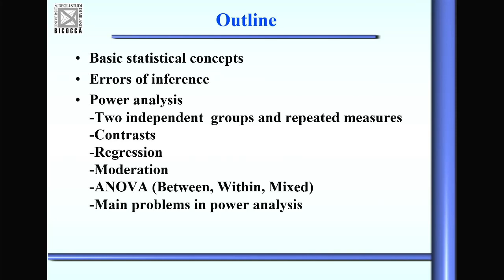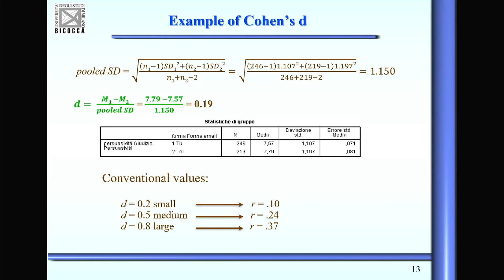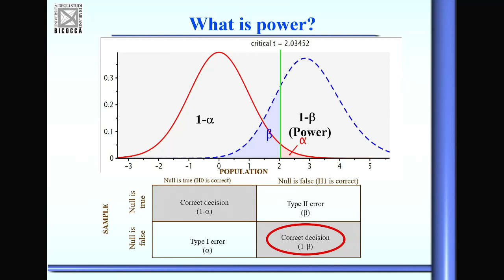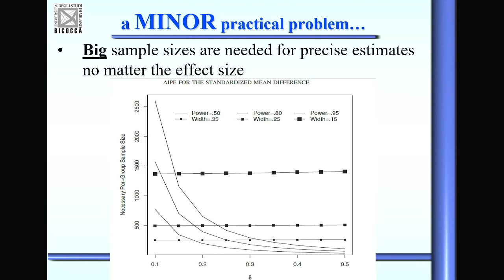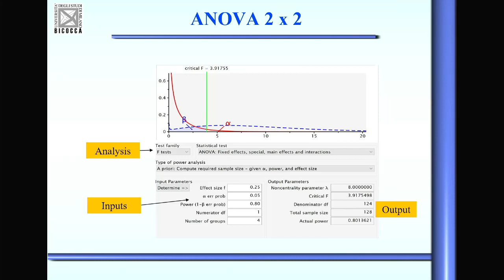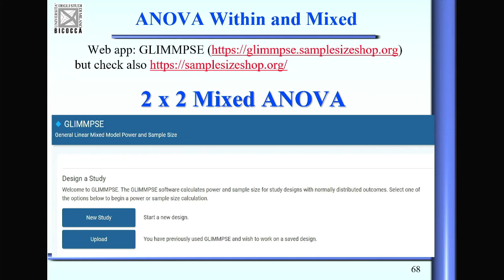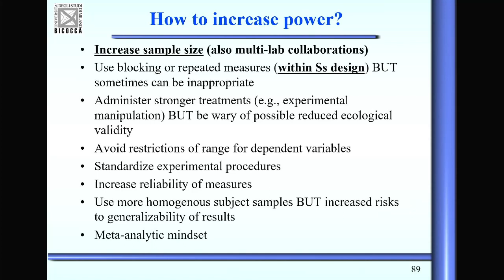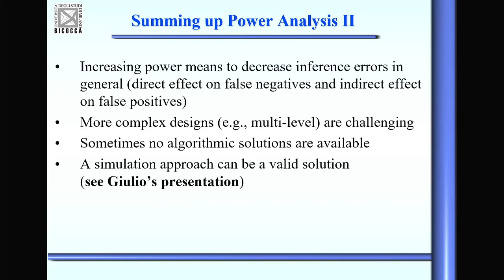H2020 LEARNVUL Summer School Sep 2021. Power analysis (Part I)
This video is part of a project that has receiving funding from European Union's Horizon 2020 research and innovation programme under grant agreement No. 952464.

Power analysis
Marco Perugini, Università degli Studi di Milano-Bicocca

Timestamps:
00:00:00 – 00:00:58 • Short planning of the presentation (Outline)
00:00:59 – 00:10:14 • Basic concepts
00:10:15 – 00:17:11 • Errors of inference
00:17:12 – 00:28:27 • Power Analysis (Basic Information and Calculation)
00:28:28 – 00:32:22 • Using GPower for Two Independent Groups and for Two Repeated   Measures
00:32:23 – 00:33:50 • Power Analysis regarding Between vs. Within Designs
00:33:51 – 00:35:14 • Using GPower for ANOVA 2x2
00:35:15 – 00:42:09 • Contrast Approach (from Means)
00:42:10 – 00:54:16 • Between, Within, and Mixed ANOVA (Power Analysis by using GLIMMPSE)
00:54:17 – 01:00:22 • Problems in power analysis